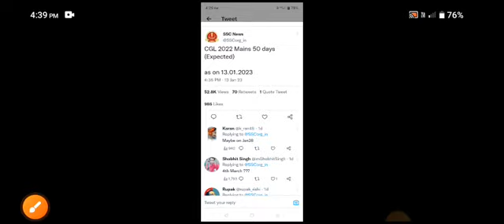CGL Mains 2022 Date Out /mains expected date